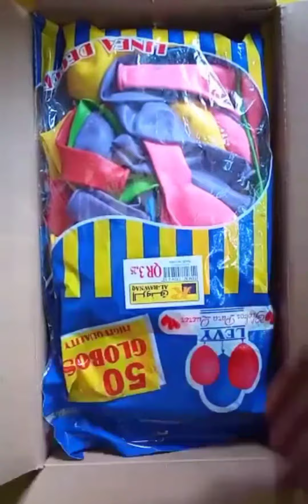😱😱😱Amazing Products Unboxing#😱😱😱 | Unboxing store